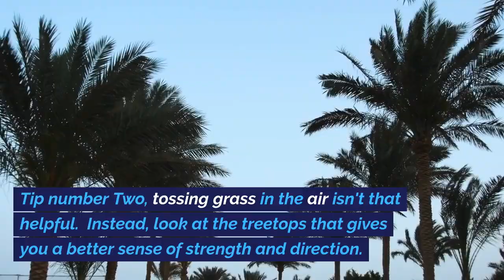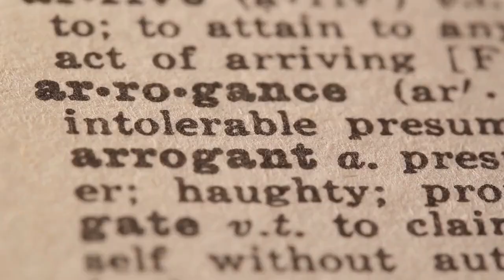Mastering the Art of Windy Golf Pro Tips and Strategies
Playing golf in windy conditions can be challenging, but with the right strategies and techniques, you can still enjoy your round and improve your game. Here are some tips to help you navigate the wind on the golf course.

1. Choose the Right Clubs:
Selecting the right clubs is crucial when playing in the wind. Choose lower-lofted clubs for more control and less distance. For example, use a 7-iron instead of a 9-iron to keep the ball lower and reduce the effects of the wind. Also, consider using a wind-resistant golf ball designed for windy conditions.

2. Adjust Your Setup:
Set up with a wider stance and a lower center of gravity. This will provide more stability and help you stay balanced throughout your swing. Position the ball slightly further back in your stance to encourage a lower ball flight.

3. Control Your Ball Flight:
To combat the wind, aim for a lower ball flight. Focus on keeping your hands ahead of the ball at impact and create a more piercing trajectory. This will reduce the chances of your shots getting caught in the wind and going off target.

4. Use Less Club:
One of the keys to playing golf in the wind is to use less club and swing with controlled power. Over-swinging can lead to erratic shots. Trust your swing and use less force to maintain accuracy.

5. Pay Attention to Wind Direction:
Before each shot, assess the wind's direction and speed. Feel the wind on your face, look at the flag, or consult your caddie or a wind app. Knowing the wind's direction helps you aim and adjust your shot accordingly.

6. Embrace the Bump and Run:
In windy conditions, it's often more effective to use a bump-and-run approach around the greens. Choose a lower-lofted club like a 7-iron or 8-iron and let the ball roll toward the hole. This minimizes the chances of the wind affecting your chip or pitch shots.

7. Stay Patient:
Playing golf in the wind requires patience and mental toughness. Accept that your shots may not always behave as expected. Keep a positive attitude and focus on adapting to the conditions rather than getting frustrated.

8. Practice in Windy Conditions:
To become more comfortable playing in the wind, practice in such conditions. Head to the driving range on a windy day or play a round when it's breezy. This will help you gain confidence and experience in handling the elements.

9. Learn from Experience:
As you play more rounds in the wind, you'll develop a better understanding of how your shots react to different wind speeds and directions. Use this knowledge to make better decisions and improve your performance.

10. Seek Professional Guidance:
Consider taking lessons from a golf pro who can provide personalized guidance for playing in windy conditions. They can help you refine your technique and develop strategies that work best for your game.

In conclusion, playing golf in the wind can be a challenge, but with the right adjustments and a bit of practice, you can improve your performance in adverse conditions. Keep these tips in mind to help you navigate the wind and enjoy your time on the golf course, no matter what Mother Nature throws at you.

Hi I'm Hugh. I 💖  Ride-on Cars 🚗  Disney Cars 🚗 Thomas and Friends Playdoh  🚆 Playdoh & fun 🎉 Pls vi
sit us at: 💥